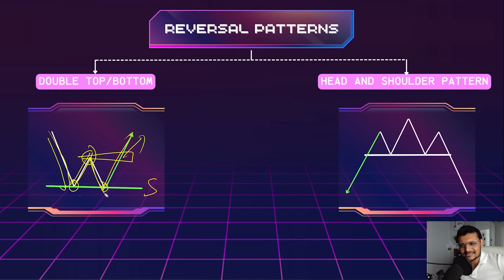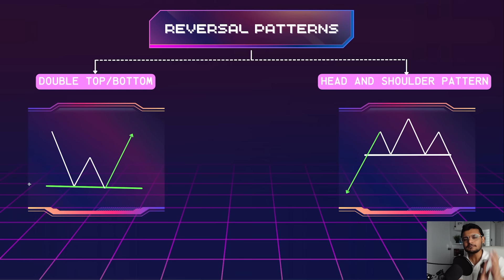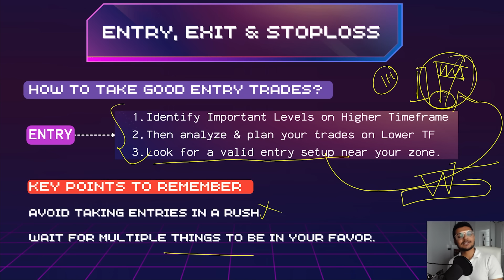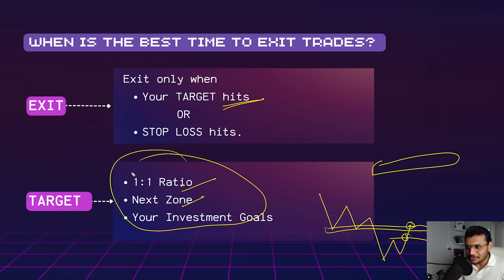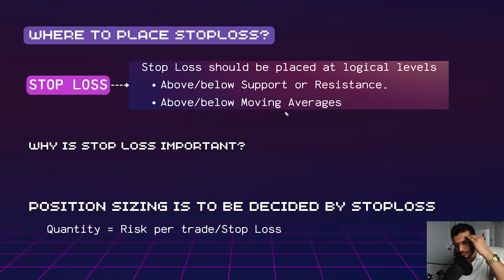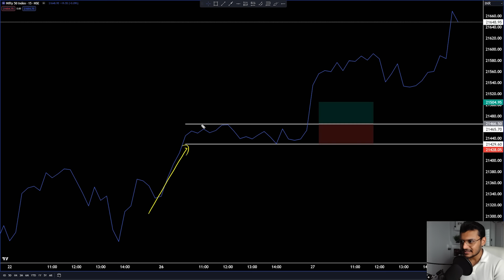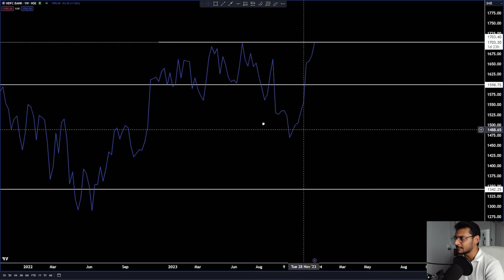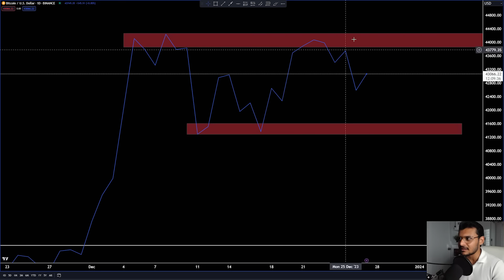FREE Complete Price Action Course - Beginner to Pro in 52 Mins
Complete Price Action Course for Beginners!

In this video, you will learn everything you need to know about price action, from the basics to more advanced techniques.

Trading with Sidhant is the ultimate destination for traders who want to learn, grow, and succeed. Hosted by professional trader Sidhant, the channel covers a wide range of topics, from basic trading concepts to advanced strategies and techniques. With clear and concise explanations and real-life examples, the channel is designed to help traders of all levels improve their skills and achieve their trading goals. Whether you're a beginner looking to learn the basics or an experienced trader looking for new ideas, Trading with Sidhant has something for you.

⏳TIME STAMPS⏳

00:00 Why Price Action is the Most Important Stock Market Lesson
06:29 What is Price Action?
08:03 What are We Going to Learn
09:08 How Price Works in Real Life?
13:32 How Can We Trust Price Behavior?
16:17 Who REALLY Moves the Stock Market Prices
19:09 6 Reasons Why Price Moves in Stock Market
21:22 Trends - Best Way To Look at Long Term Price Movement
24:28 Understanding Trend on Nifty Chart
26:06 What is Support & Resistance?
29:41 Learn to Draw Support & Resistance on Nifty Chart
33:55 Simple Strategy to Trade with Support & Resistance
35:04 Easy Price Action Strategies for Stock Market
38:02 How do Chart Patterns Form?
41:42 Best Place for Entry, Exit & Stop Loss
46:32 Learn Price Action with Live Examples on Chart
50:19 Your Next Steps After Learning Price Action